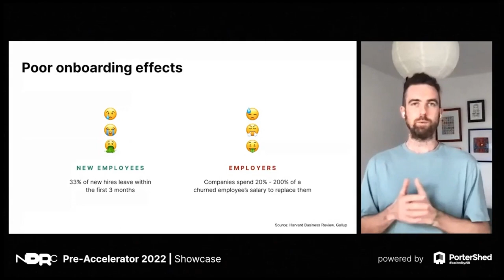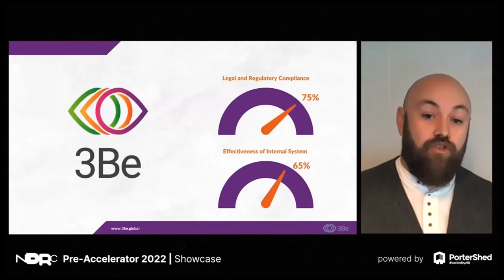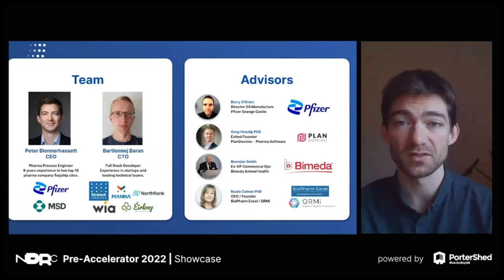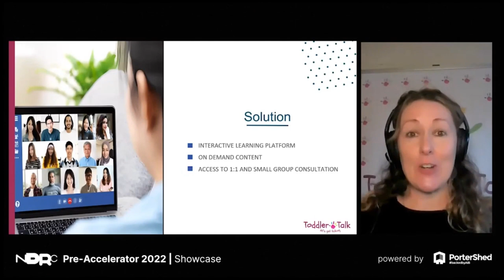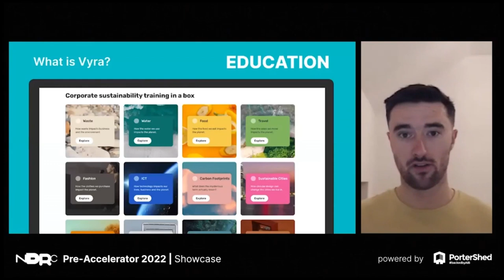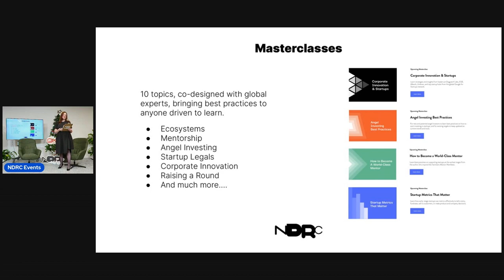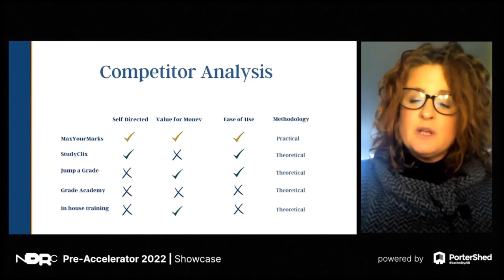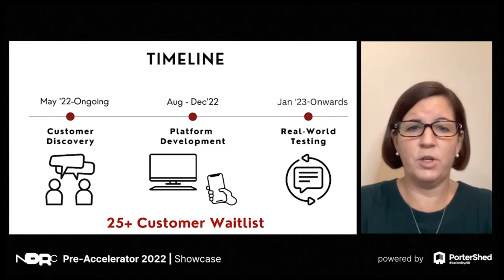NDRC Pre-Accelerator @ Portershed | Showcase (December 2022)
The fourth NDRC Pre-Accelerator Showcase of 2022, powered by the PorterShed and supported by Dogpatch Labs, Republic of Work, and RDI Hub, was a massive success!

Watch 3-minute pitches from 21 pre-seed startups, who are focused on building global and scalable businesses, tackling a diverse set of challenges.

These startups span 14 diverse industries, 11 different counties, and almost half are women-led/co-founded.

Check out the running order with video timestamps listed below:

00:06:17 | Fallcha : Supercharge your new hire's onboarding by making team integration and up-skilling smarter and faster.

00:09:18 | Scopey: Helps service-based businesses maximise billable hours and time by transparently managing scope requests.

00:12:15 | Ommi : Helping brands deliver an in-store experience online.

00:15:16 | Party Table: Find and book the best vendors and get tips and inspiration on one occasions platform.

00:18:19 | 3BE: Allows organisations to easily manage risk and compliance by organising, delegating, and reporting the work to be done, so you don’t have to.

00:21:30 | Subbiemetrics: Measure, understand, and scale your business by employing our analytics platform to supercharge inbound subscriptions.

00:24:30 | Blynksolve: Accelerating and derisking pharma manufacture with an innovative collaboration platform.

00:40:08 | Toddler Talk: Making parents' lives easier with effective advice and support for behaviour and developmental concerns.

00:43:06 | Homebuyer's Hero : We make homes cheaper and much more plentiful by using buyer data to derisk construction.

00:46:17 | SamePage : Taking notes, tracking actions, keeping everybody on the same page.

00:49:13 | Ecode: Helping fashion brands communicate sustainability efforts in a new circular way.

00:52:18 | Vyra : The environmental sustainability learning platform for businesses.

00:55:20 | AI Interpreting: Making the physical and virtual world more accessible using digital Sign Language interpreters..

00:58:22 : OneBill: Fully Managed Bills - We Switch & Save for You

01:06:39 | Bumblebee AIR: Plug & play - it’s like LEGO for non-technical founders to build platforms.

01:09:48 | Verify a Vendor: Simplifying and digitising compliance within the mobile vending industry.

01:13:06 | Max your marks : Our solution combines timing, learning, and practice on one app, the edu companion in your pocket.

01:16:04 | Agrigate: A double-sided platform for farmers trading with each other, reducing administration and simplifying farming.

01:19:03 | Preflet: Harnessing energy data with AI to reduce costs, contributing towards net-zero emission.

01:22:00 | Smarketing Cloud : Helping marketing agencies improve performance, streamline operations, and retain clients.

01:25:07 | Corkly: An online wine platform providing experts on-demand and delivery direct to your door.